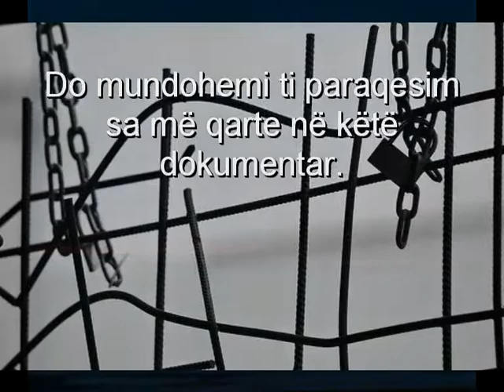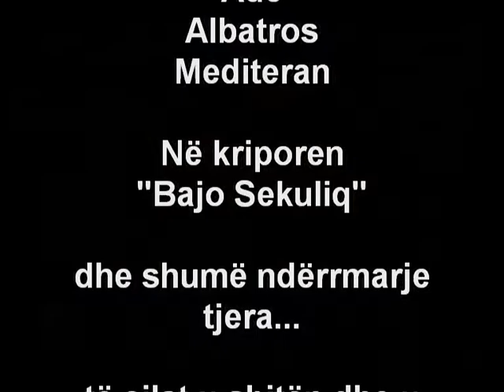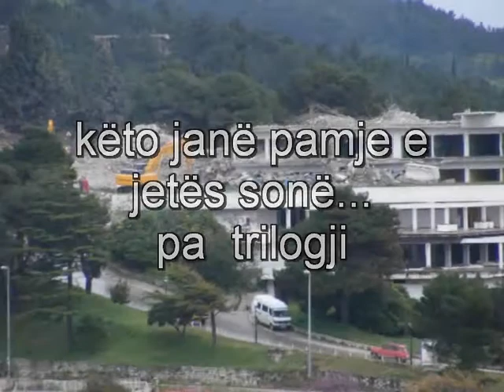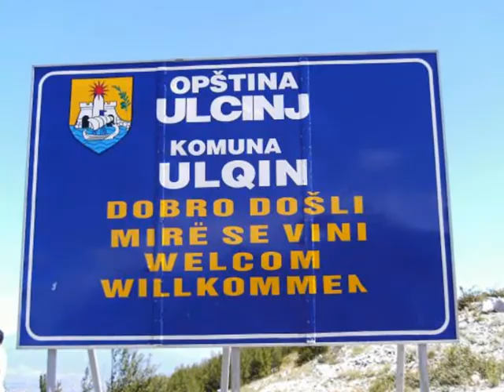E verteta e nje Qyteti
Ulqini